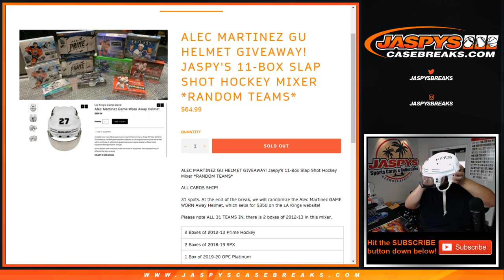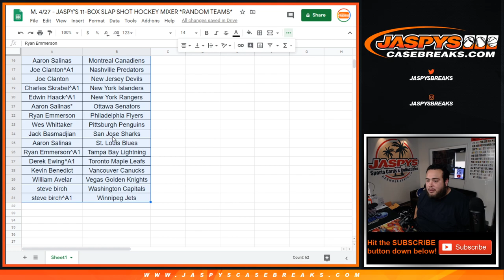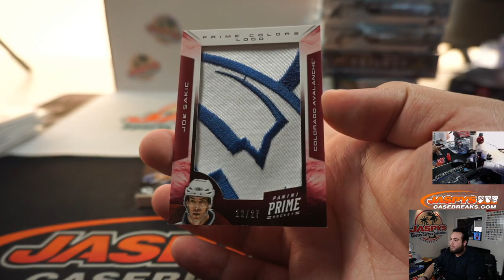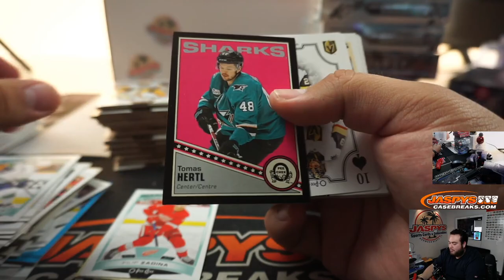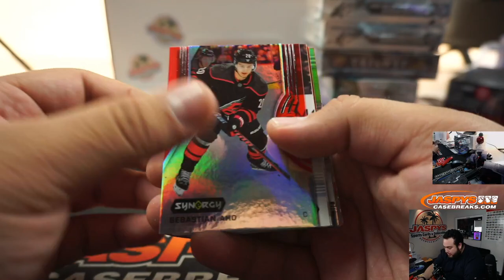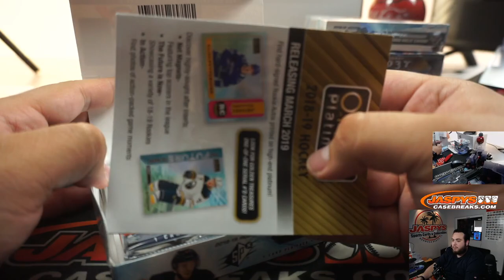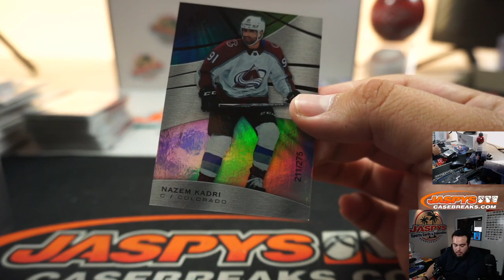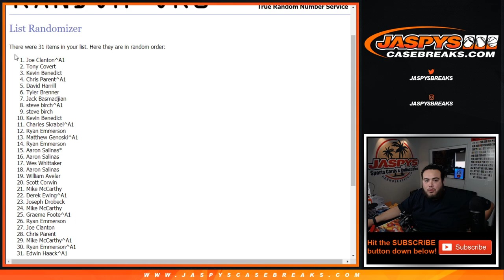M. 4/27 - JASPY'S 11-BOX SLAP SHOT HOCKEY MIXER *RANDOM TEAMS*